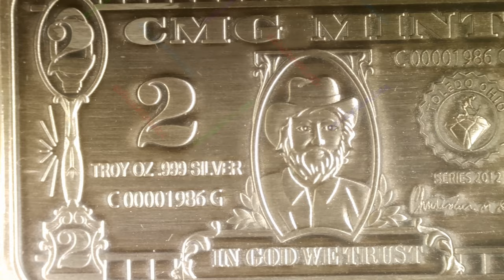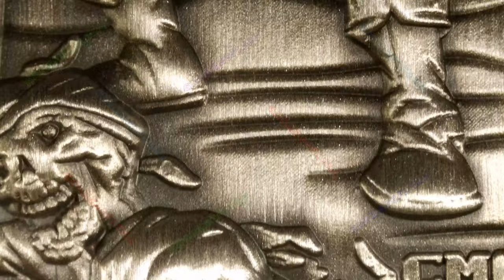2024 The Dead Shell Rise / CMG Mint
Year: 2024
Title: The Dead Shell Rise
CMG Mint
Mintage: 85
Artist: Chris Geiner
2oz Silver Bar Antiquated